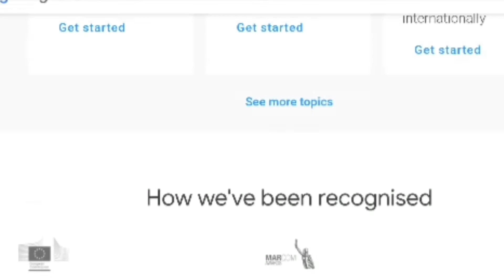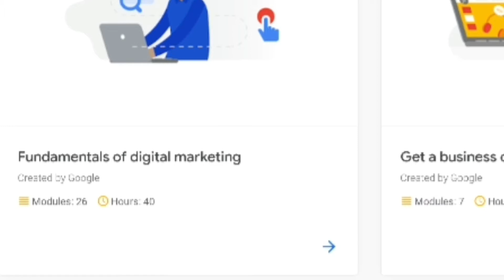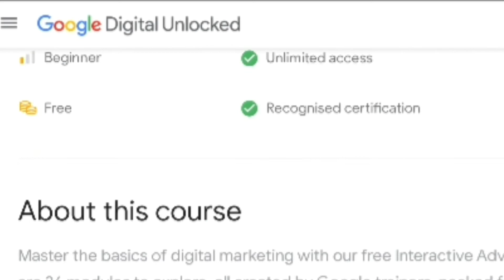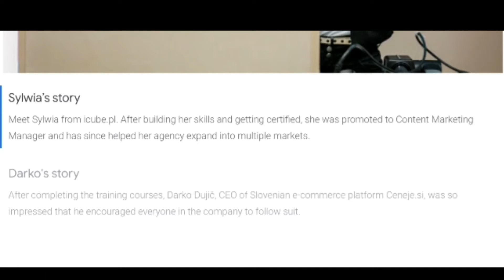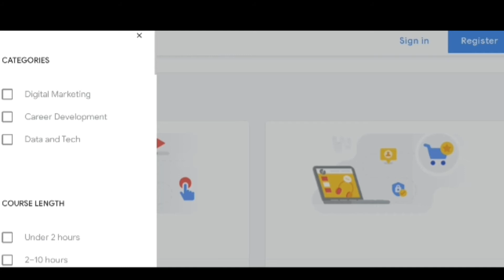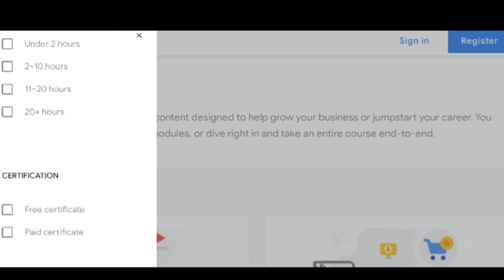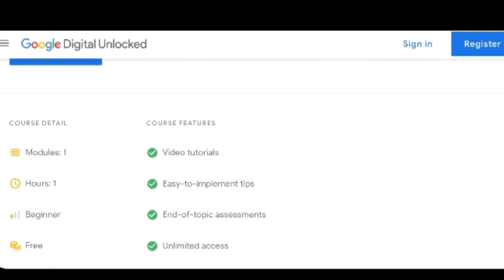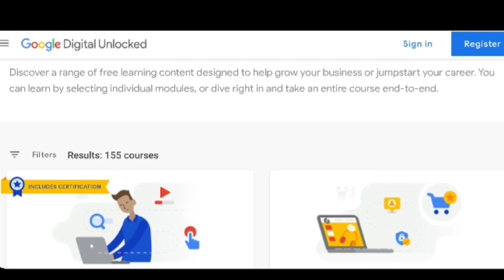Google Digital Unlock | Google Free Digital Marketing Course | 2021-22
In this video we are going to know about Google Free Courses. Google is Providing Free Online Courses on Digital Marketing with Free Certificate for Job.

Before starting the courses, keep in mind that only Google Digital Marketing courses have a free certificate. For the rest of the courses you can do free course, but for certificate you have to pay.

And comment anything, would love to hear from you.

0:00 - Introduction
1:00 - Google Garage
3:54 - Certificate Looks
7:13 - FAQ
11:28 - ML Course
14:00 - Public Speaking
15:23 - Subscribe

Some Extra Stuff from Teched, you might not know 😱

유 유 유 유 유 유 유 유 유 유 유 유 유 유 유 유

Happy Learning ✌
TECHED

free google language class
google free course machine learning
free course by google with certificate
google free dsa course
free google ads course
free online course from google
google free english speaking course
free courses provided by google
google free data science course
google free courses list
free google courses online
free python course by google
free google course online
google analytics free course for beginners
google free digital marketing course answers
is google digital marketing certificate worth it
google free web development course
are google certifications free
google free training course
free online course in google
google free blogging course
how can i learn cyber security for free
free ml course by google
are google courses free